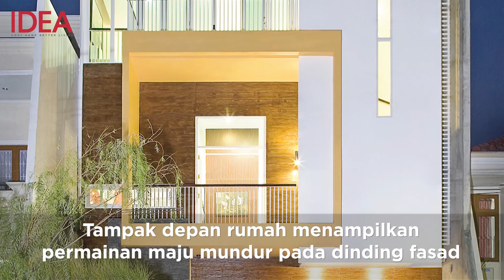Penerapan Feng shui di Rumah Rawan Banjir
Feng Shui yang buruk pada rumah dapat dengan mudah menciptakan energi negatif bagi penghuni rumah.
Kesehatan yang buruk, stres yang tinggi, serta berbagai problem dapat terjadi pada penghuninya.
Hal kedua yang menjadi perhatian adalah lokasi rumah yang rawan banjir.

Solusi desain dilakukan oleh sang arsitek untuk menciptakan energi postif pada rumah demi terwujudnya kualitas hidup yang lebih baik bagi penghuni.
Cosmas Gozali menerapkan konsep Feng Shui dalam perancangan desain.

Biasanya, rumah-rumah yang didesain dengan penerapan Feng Shui cenderung memiliki bentuk yang aneh, karena Feng Shui sifatnya “memaksa”.

Namun di tangannya, bangunan rumah 3 lantai yang didesain mengikuti aturan Feng Shui ini tidak menampakkan keanehan.
Bahkan bisa dibilang unsur Feng Shui tidak terasa di rumah ini.
Sebagai solusi banjir, Cosmas menaikkan level dasar rumah hingga 1,5m dari muka jalan.

Kesehatan rumah utamanya didukung oleh suplai udara dan cahaya alami ke dalam rumah dengan kehadiran courtyard.
3 courtyard diletakkan di dekat ruang-ruang yang strategis seperti di ruang keluarga, pantri, tangga, dan kamar tidur utama.
dan untuk memebri rasa nyaman berbagai pengolahan ruang dilakukan baik dengan pilihan warna dan backpanel serta dekorasi lainnya.

Arsitek: Atelier Cosmas Gozali
Foto Fernando Gomulya

Penulis: Johanna Erly Widyartanti
Video By: Gema Primanda Ramadhan
Posted by: Fatur_rm